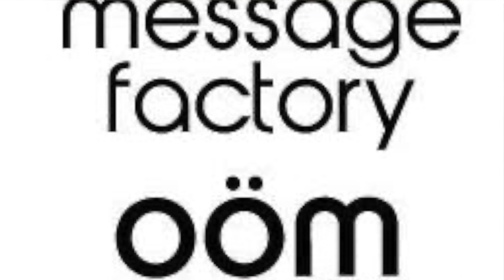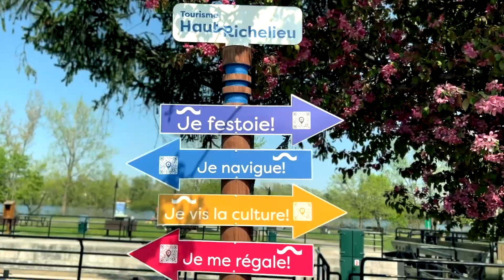MESSAGE FACTORY et OÖM ETHIKWEAR: Julie Rochefort et sa gamme de vêtements écoresponsables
Julie Rochefort est la propriétaire-designer de Message Factory, qui a débuté ses opérations en 2005 et qui a sa boutique dans le Vieux-Saint-Jean depuis bientôt15 ans. Sa boutique et sa marque de vêtements écoresponsables a attiré l'attention de Lucie Crevier de Studio Saint-Jean qui a décidé de l'inviter pour faire connaître à ceux qui ne connaissent pas les marques MESSAGE FACTORY et OÖM ETHIKWEAR l' importance des gestes écologiques en affaires et en mode, et aussi pour découvrir les vêtements créés par cette entrepreneuse locale inspirante

Partagez en grand nombre pour faire connaître ceux qui font avancer notre région et le Québec!